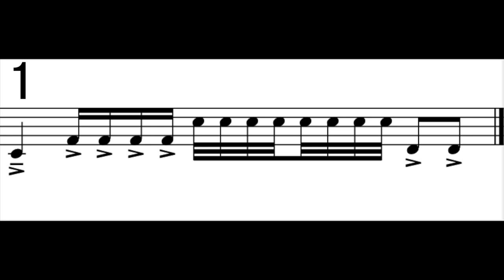Vilnius JJAZZ Ensemble - 1482 RADAROM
Vilnius JJAZZ Ensemble responds to new support campaign for Ukraine RADAROM.

Composition by Jievaras Jasinskis
Mix and mastered by SImonas Šipavičius
Captured by Dorotėja Būdaitė

Performed by: Vilnius JJAZZ Ensemble
Jievaras Jasinskis - trombone, Valentas Marozas - bass trombone, Povilas Jurkša - trombone, Leonardas Pilkauskas - alto sax, Simonas Šipavičius - baritone sax, Valerijus Ramoška, - trumpet Apolinaras Dubauskas - trumpet, Pranas Kentras - guitar

Four organizations providing support to Ukraine - Blue / Yellow for Ukraine, 1K.lt support fund, Stipūs Kartu and Laisvės TV together with LRT united for a common goal - to protect the skies of Ukraine and buy the most modern radars that protect against and monitor ballistic missiles.

Jonas Ohman calculated that the average radar set costs about 1 million euros.

The "Radarom" promotion will run until the anniversary of the war - February 24, and will end with a huge live broadcast on LRT.

All funds are collected to the "Blue/Yellow" account:
VšĮ Blue and yellow
LT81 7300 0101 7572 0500
Purpose: For radars

5 euros can be assigned to the short number 1482 (operators have given up their profit share, all money is allocated to radars)

Laisvės TV is giving a start - we still had a reserve left over from Putin's birthday gift and sea drones for Zelensky's fund, so today we are allocating 50,000 euros to Israeli radars.

Information about the collected money, which is updated several times a day, can be found on the campaign